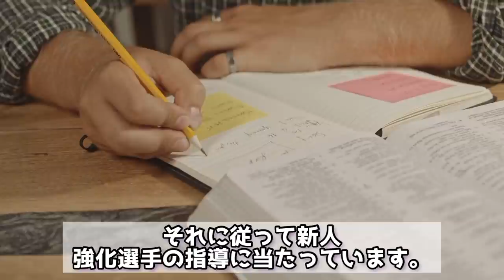巨人の本気度が伝わる2つのフィジカル強化施策を徹底解説！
【訂正】 02:33 急速→球速

【SNS】

【音源】